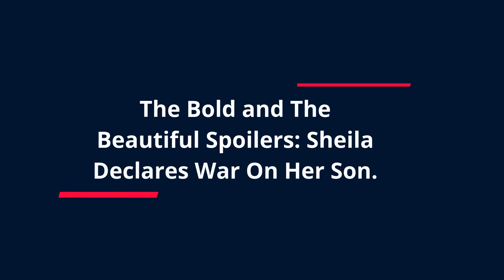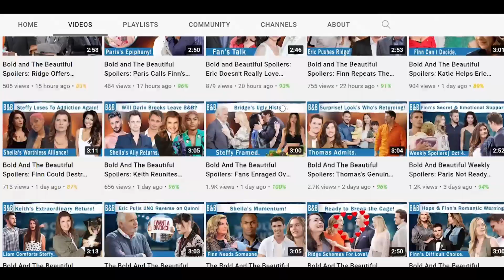The Bold and The Beautiful Spoilers: Sheila vs. Finn- Sheila Enrages Over Son's Betrayal.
The Bold and The Beautiful spoilers say that Deacon Sharpe will have some bad news to share with Sheila Carter. Steffy Forrester and John Finnegan are about to crack the case wide open, and after they're sure Sheila's still alive, they'll come to Deacon. Deacon will certainly act oblivious and claim he has no idea what they're talking about, but Steffy won't buy it.